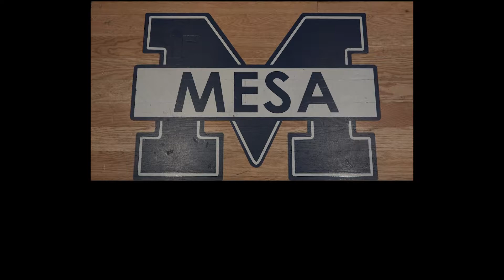EXSC 282 Introduction and Myofascial Release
An explanation of myofascial release and demonstration of techniques